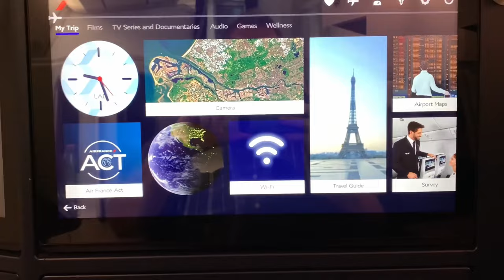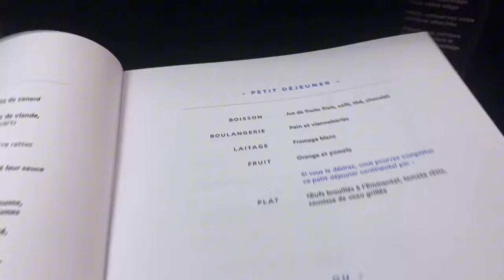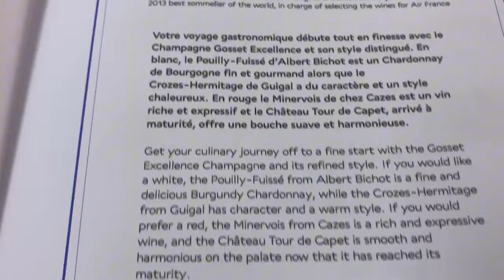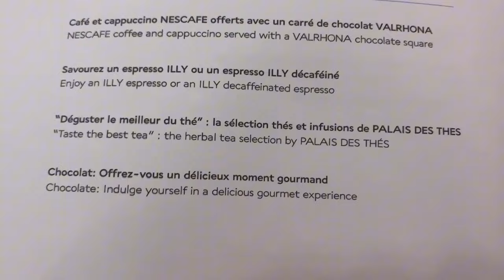Air France from Luanda, Angola to Paris A330-200 Business class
Luanda to Paris on Air France A330 200.  Did not add that there was only one toilet available on this flight
All about the lounge in Luanda,  the seat, the food on board